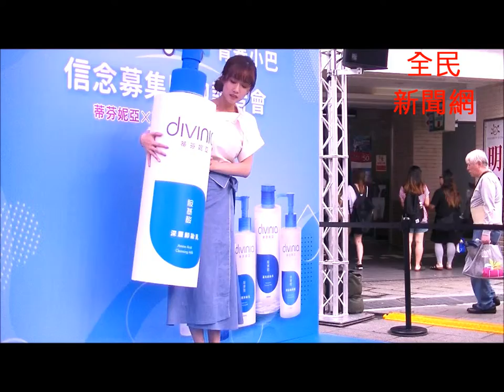方志友蒂芬妮亞青春小巴信念募集活動